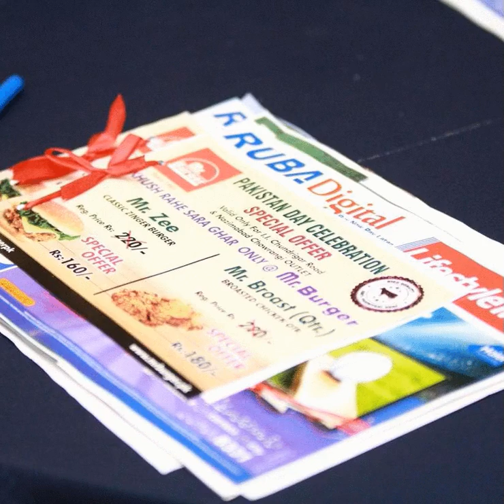Mega Marketing Network Annual Corporate Meetup 2016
Mega Marketing Network's Annual Corporate Meetup 2016 at Regent Plaza Hotel & Convention Center, Karachi, Pakistan